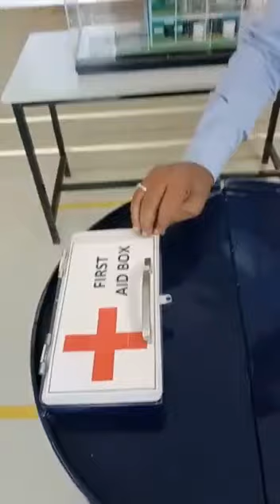The best kaizen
Kaizen is the Japanese word for “good change” (Kai = change, Zen = good), and describes the continuous improvement of all corporate functions, at all levels of the hierarchy. ... The core philosophy behind Kaizen is simple: you can always make or do things better, even if they seem to work well in a particular moment.